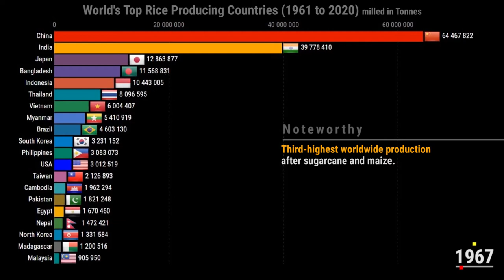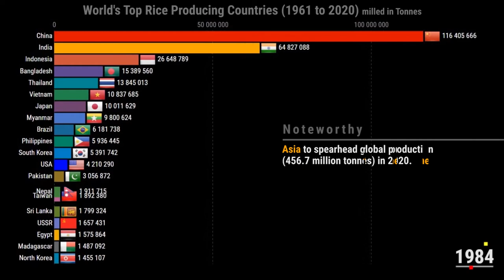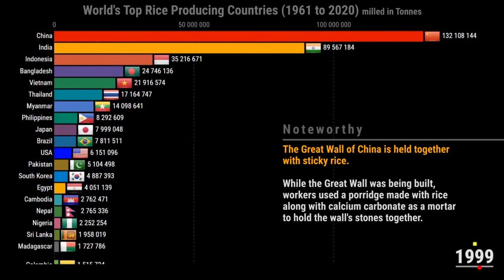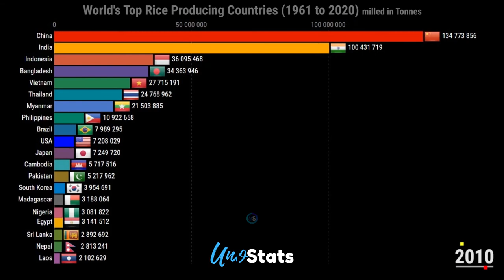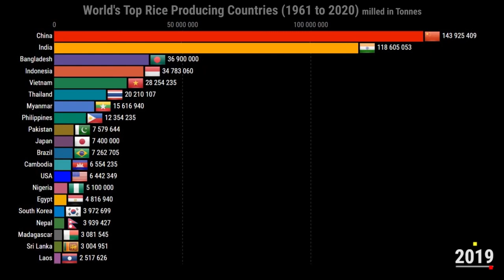Top Rice Producing Countries (1961 to 2020)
World's Top Rice Producing Countries from1961 to 2020 are presented in a racing bar chart format in this video. While enjoying this video, you will also discover some interesting facts regarding rice production rankings.

The FAO estimates and wheat production forecasts are considered while arriving at the rice production estimate for 2020. Asia is predicted to spearhead the recovery in 2020 production, with a total harvest of 456.7 million tonnes, up 1.3 percent from 2019. Africa could raise output by 3.2 percent in 2020 to 24.8 million tonnes. After declining to a 9-year low in 2019, aggregate rice output in Latin America and the Caribbean is predicted to stage a partial recovery of 2.4 percent in 2020, to reach 17.9 million tonnes.
you can also check out the following timestamps for interesting facts about the world’s top rice producers:

TIMESTAMPS:
00:47 In which continent, rice is NOT grown?
00:54 How many varieties of cultivated rice exists?
01:26 What is the FAO rice production data for 2020?
02:04 Which are the top 5 rice importing countries?
02:12 Which are the top 5 rice exporting countries?
02:26 How was rice used while building the great wall of China?
02:41 What is the Guinness record for costliest rice?
DATA SOURCE:
Source: FAO & Wikipedia.